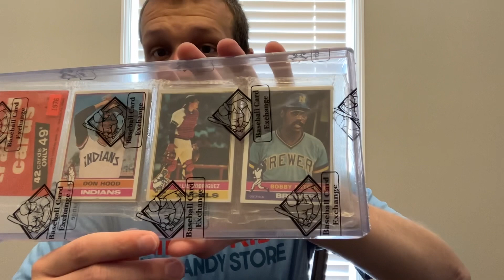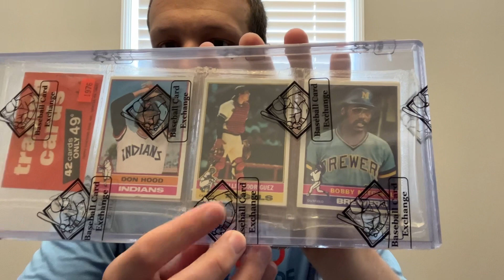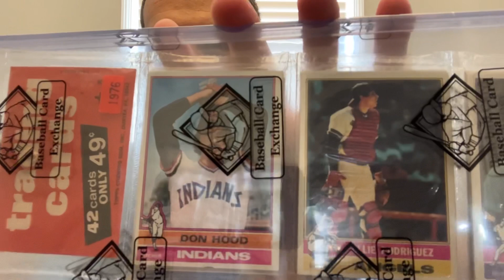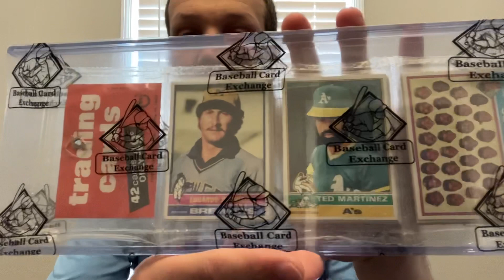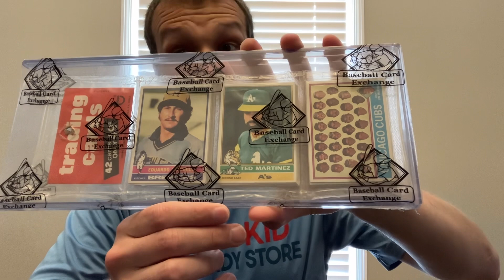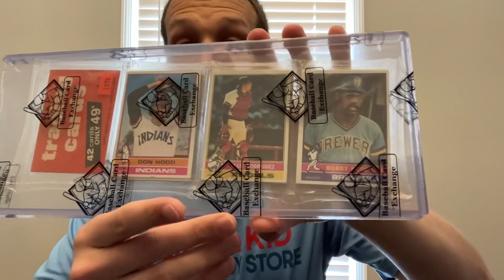I’m back with an awesome pack!